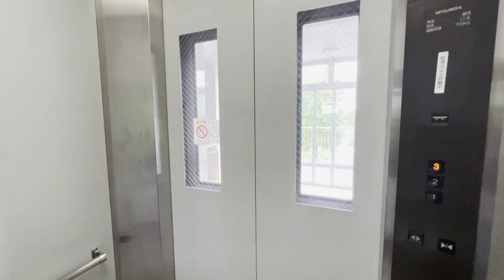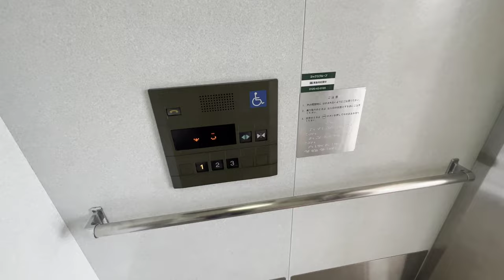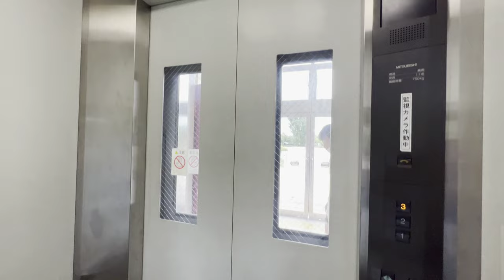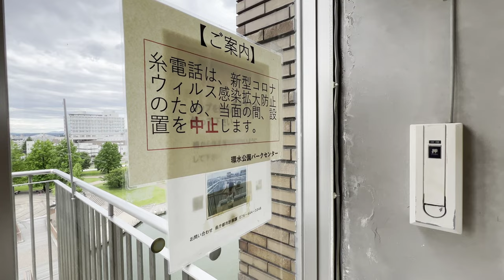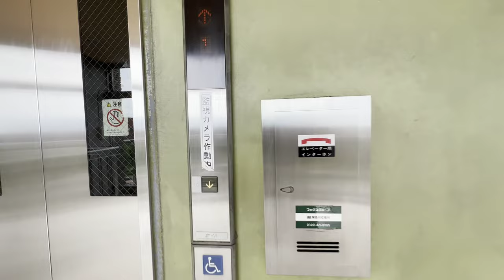[富岩運河環水公園]三菱製エレベーター 西側1F↔︎3F→東側1F↔︎3F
富岩運河環水公園のエレベーター。展望台に連絡する三菱製。管理会社はマックスグループ。

もう少し天気が良ければ、展望台からの景色も更に良くなる。ちなみに、世界一美しいスタバは、この公園内にあります(超混雑してますが…)